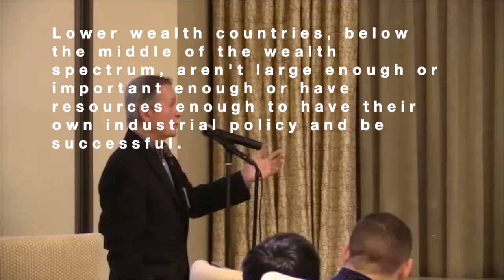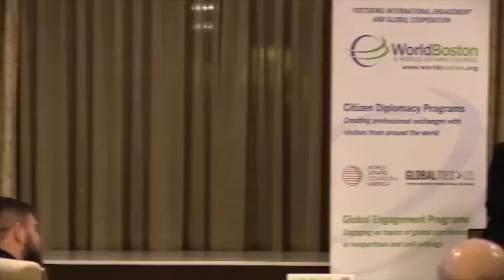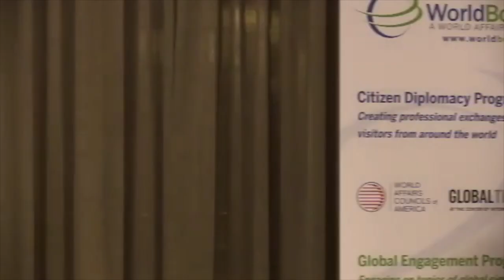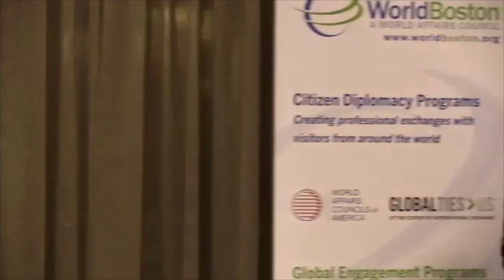Chat & Chowder with Shannon K. O'Neil | The Globalization Myth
The conventional wisdom about globalization is wrong. Over the past forty years as companies, money, ideas, and people went abroad more often than not, they looked regional rather than globally. O’Neil details this transformation and the rise of three major regional hubs in Asia, Europe, and North America. Current technological, demographic, and geopolitical trends look only to deepen these regional ties. In The Globalization Myth, O'Neil argues that this has urgent implications for the United States. Regionalization has enhanced economic competitiveness and prosperity in Europe and Asia. It could do the same for the United States, if only it would embrace its neighbors.

Shannon K. O’Neil is the Vice President of Studies and Nelson and David Rockefeller senior fellow for Latin American Studies at the Council on Foreign Relations. She is an expert on Latin America, global trade, U.S.-Mexico relations, corruption, democracy, and immigration.

In addition to The Globalization Myth (Yale University Press, 2022), O'Neil wrote Two Nations Indivisible: Mexico, the United States, and the Road Ahead (Oxford University Press, 2013), which analyzes the political, economic, and social transformations Mexico has undergone over the last three decades and why they matter for the United States. She is a columnist for Bloomberg Opinion, and a frequent guest on national broadcast news and radio programs. O’Neil has often testified before Congress, and regularly speaks at global academic, business, and policy conferences.

Thank you to our hosts, Foley & Larder LLP.